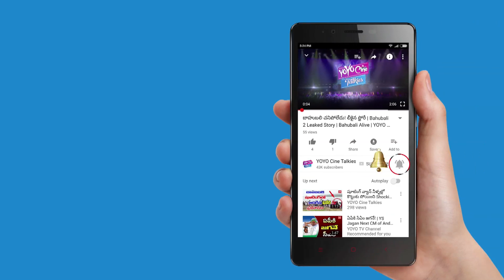Kathi Mahesh Sensational Review on Akhil Hello Movie | Kalyani | Nagrjuna Akkineni | YOYOCineTalkies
Kathi Mahesh Sensational Review on Akhil Hello Movie.
Vikram K Kumar
Akineni Family
Tollywood News

Surabhi.